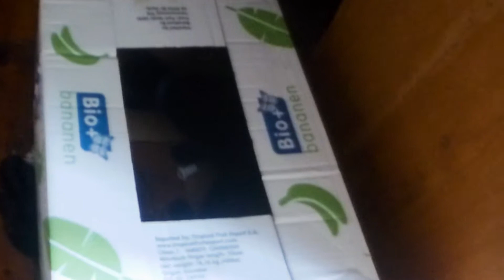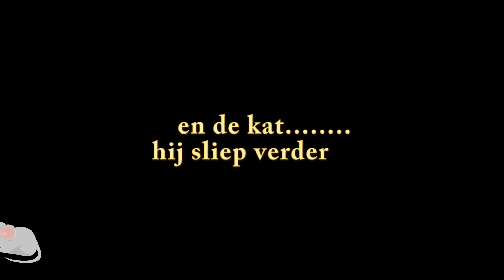drop in the box (jack in the box - the jackpots)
katten  en dozen.. droplul de derde weet er ook wel raad mee